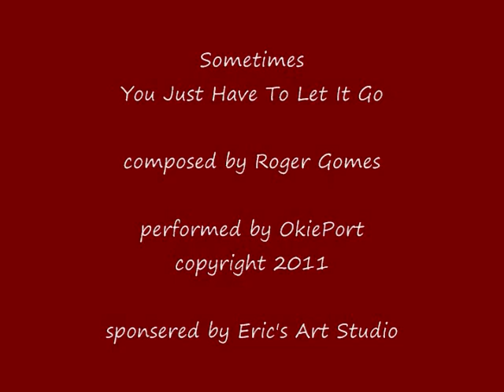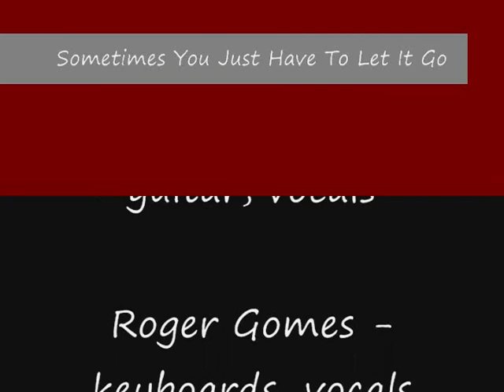Sometimes You Just Have To Let It Go - Gomes/Ellington - Okieport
Original music of Okieport, Doug Ellington, guitar, Roger Gomes, keyboards. A blend of  blues, jazz. Music video from their musical program "OkiePort"
This tune composed by Roger Gomes, approaches the probem of letting go.